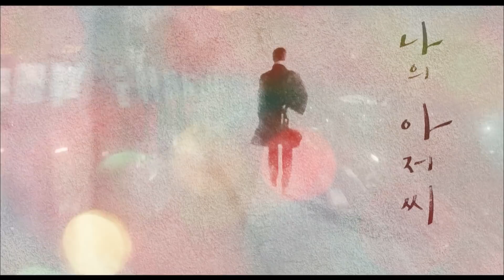이선균을 상무 자리에서 떨어트리기 위해 이지은과 엮는 회사 사람들 | 나의 아저씨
이선균을 상무 자리에서 떨어트리기 위해 아이유랑 엮는 회사 사람들, 그리고 그를 위해 멀어지려는 아이유